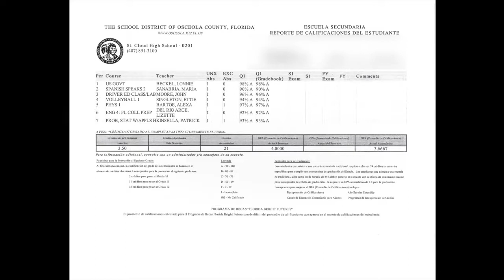Francisco Oller basketball cv video Promo